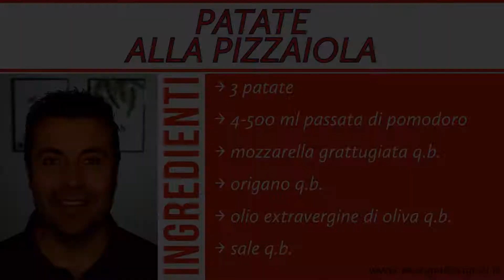PATATE ALLA PIZZAIOLA - TROPPO BUONE!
INGREDIENTI
→ 3 patate
→ 4-500 ml passata di pomodoro
→ mozzarella grattugiata q.b.
→ origano q.b.
→ olio extravergine di oliva q.b.
→ sale q.b.

PROCEDIMENTO
Per prima cosa taglia le patate a pezzi grossolani e trasferiscile in padella.
Aggiungi la passata di pomodoro.
Aggiungi acqua e cuoci con coperchio per circa 35-40 minuti.
Se le patate dovessero asciugarsi troppo aggiungi un po' d'acqua.
Una volta cotte, trasferisci le patate in una piccola teglia precedentemente unta.
Aggiungi un po' di sale e un po' di origano.
Cospargi con mozzarella grattugiata.
Trasferisci nella friggitrice ad aria, o nel forno con grill, a 180 °C per circa 7-8 minuti.
Sforna le patate alla pizzaiola e buon appetito!

★ Padella in inox (per Maillard nelle rosolature) ➜
★ Friggitrice ad aria ➜
★ Nebulizzatore olio ➜